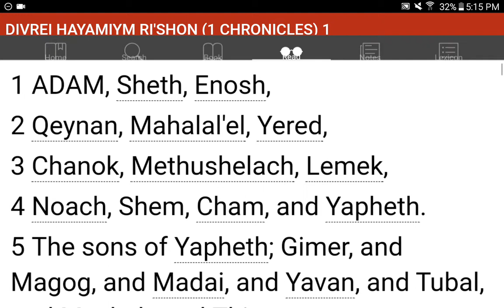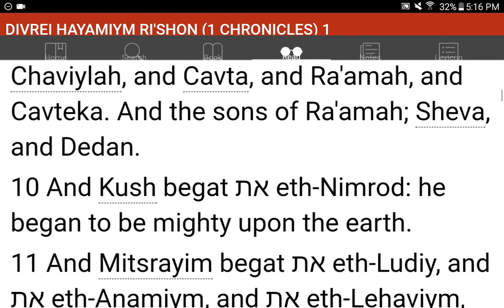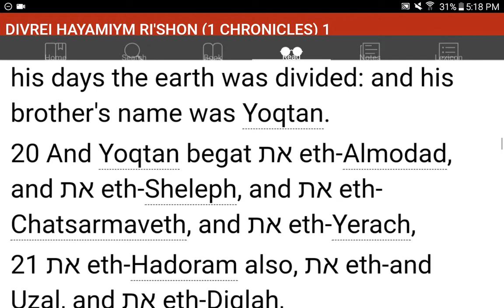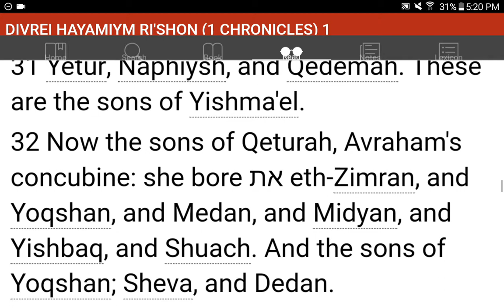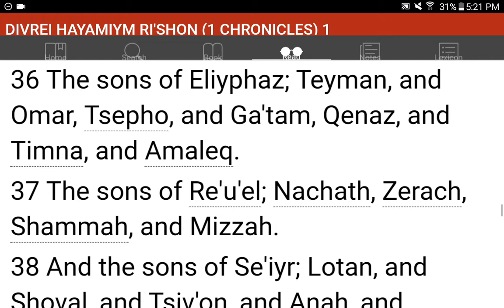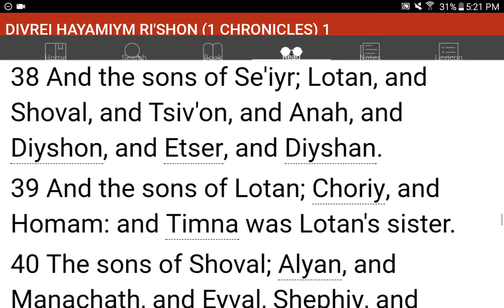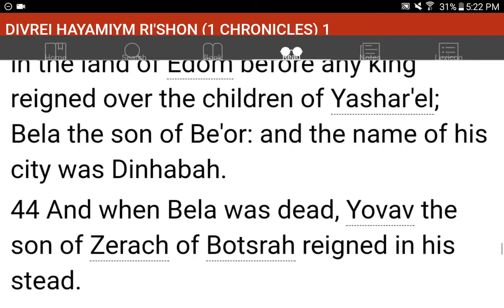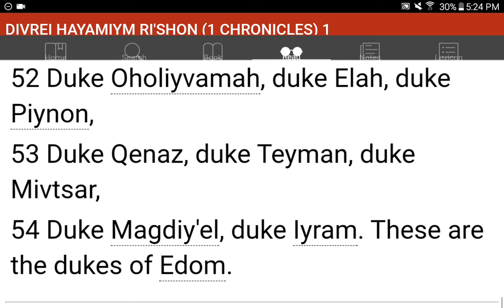💜h?™ "What's the MOST HELPFUL & SIMPLEST WAY that WORKS?"™ GIVE 1P/Month NOW! GCash